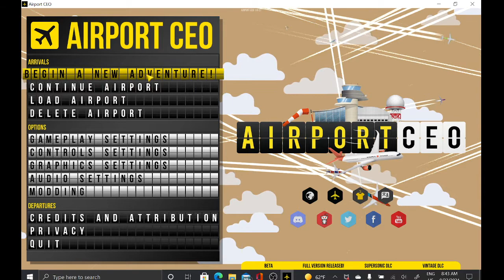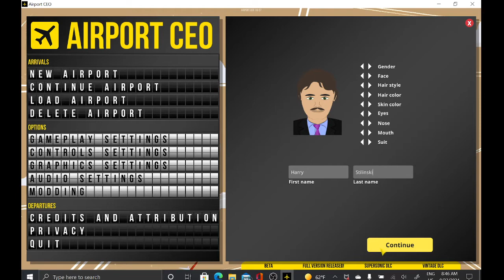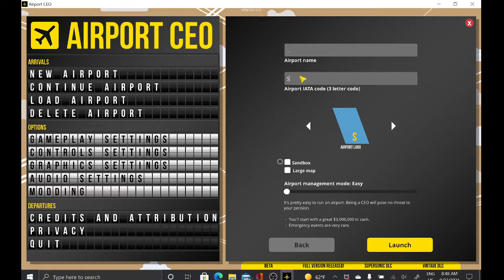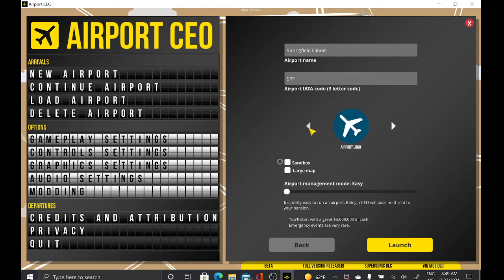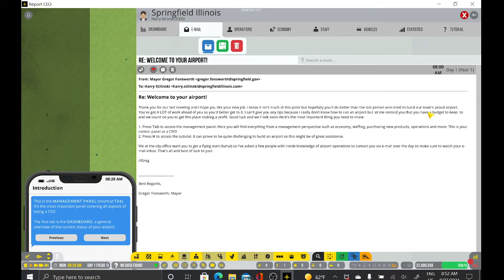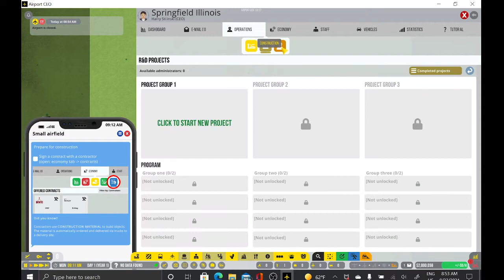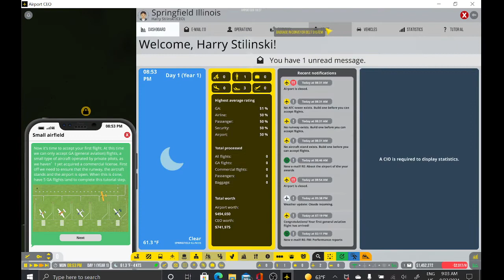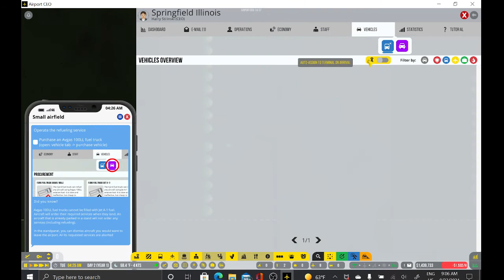Airport CEO | SPF Ep 1 Flying off in Springfield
This marks the first video of our new series SPF. We will be releasing this series every other Thursday. Fly with us at the Springfield Air Field in Illinois as start off this adventure together.